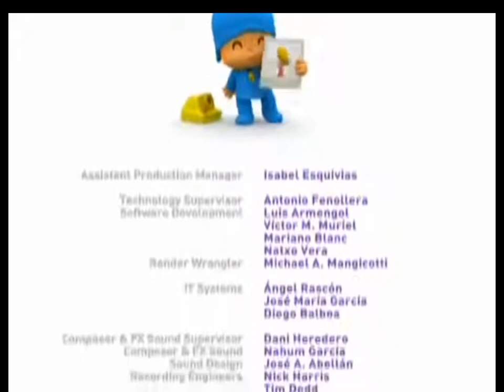Yvozilla (1979 TV Series) // Season 02 Episode 09 "The Golden Guardians" Part 3 of 3